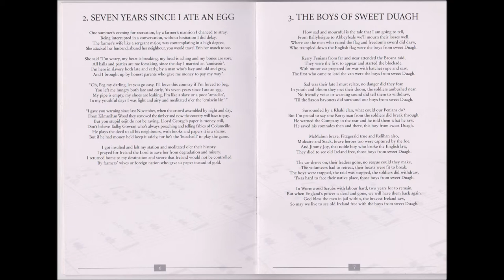Thade Gouran Seven years since I ate an egg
Thade Gouran